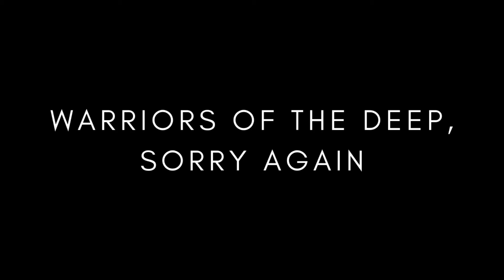Doctor Who Eve of the Daleks first impressions + next episode reaction and thoughts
My unedited first impression of the latest episode of Doctor Who and my thoughts on the new trailer for the next episode, Legend of the Sea Devils.